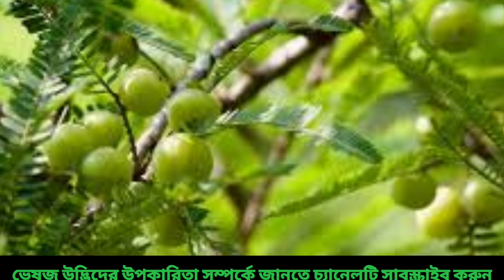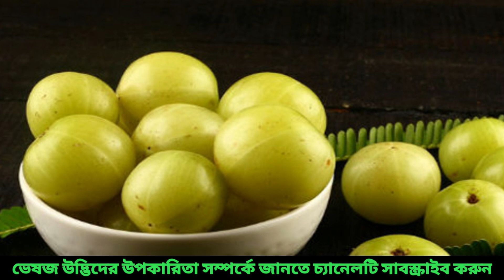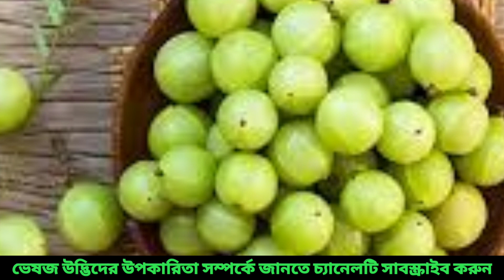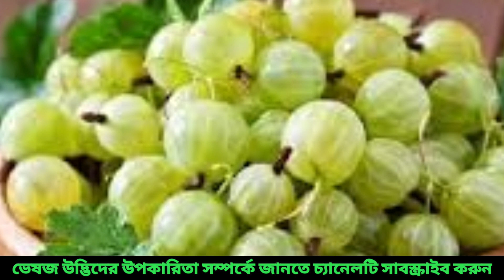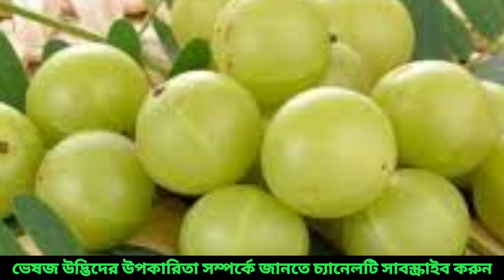আমলকি খাওয়ার উপকারিতা কি | Amla Health Benefits in Bengali/The benefits of eating pumpkin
আমলকি খাওয়ার উপকারিতা কি | Amla Health Benefits in Bengali |

আজকের এই ভিডিওতে আমরা জানব,আমলকি খাওয়ার উপকারিতা কি। আমলকির বিজ্ঞানসম্মত নাম হল  phyllanthus emblica এবং আমলকির ইংরেজি নাম হল ইন্ডিয়ান গুসবেরি।আমলকিকে অমৃতফল বলা হয়। কারণ আমলকিতে রয়েছে প্রচুর পরিমাণে ভিটামিন সি,অ্যান্টিঅক্সিডেন্ট উপাদান,ক্যালসিয়াম,ফসফরাস ভিটামিন A,ভিটামিন B ইত্যাদি।
আমলকির উপকারিতা গুলি হল ওজন নিয়ন্ত্রণ করে,চুলের বৃদ্ধি ঘটায়,বয়স ধরে রাখে, অ্যানিমিয়া দূর করে,লিভার টক্সিন দূর করে,সুগার নিয়ন্ত্রণ করে এছাড়াও আমলকির খাওয়ার অনেক উপকারিতা আছে।
একজন মানুষের চাহিদা অনুসারে দিনে দুই থেকে তিনটি আমলকি খেতে পারেন । টাটকা কাঁচা আমলকি খাওয়াই বেশি উপকার কারণ এতে ফাইবার পাওয়া যায়। তাই সুস্থ থাকতে হলে নিয়মিত আমলকি খাওয়ার চেষ্টা করুন।

Agriculture related videos can be found here. Cultivation Fertilizer management What is the work of fertilizer Medicine management Weed control Disease control Even all the information about the crop can be found here. Also various types of videos related to farming can be found here.

এখানে কৃষি সম্পর্কিত ভিডিও পাওয়া যাবে। চাষাবাদ সার ব্যবস্থাপনা কি সারে কি কাজ হয় ঔষধ ব্যবস্থাপনা আগাছা দমন রোগ দমন এমনকি ফসল সম্পর্কে যাবতীয় তথ্য এখানে পাওয়া যাবে। এছাড়াও চাষাবাদ সম্পর্কিত বিভিন্ন ধরনের ভিডিও এবং বিভিন গাছপালার উপকারীতা সম্পর্কে  এখানে জানতে পারবেন